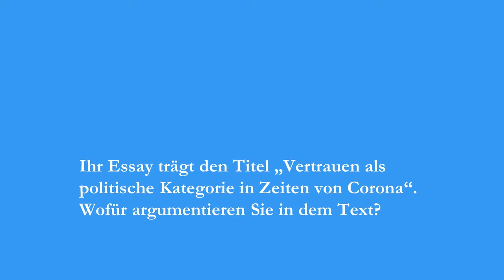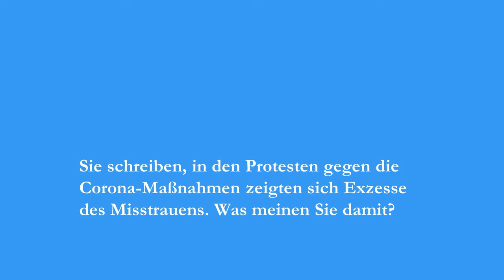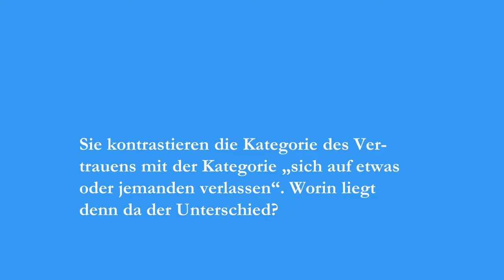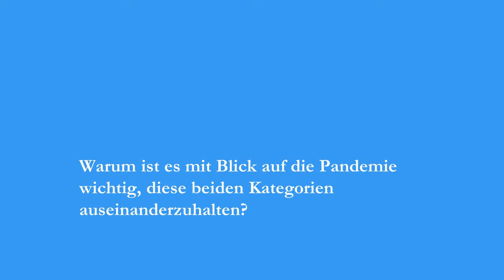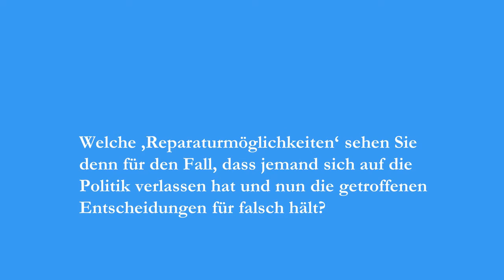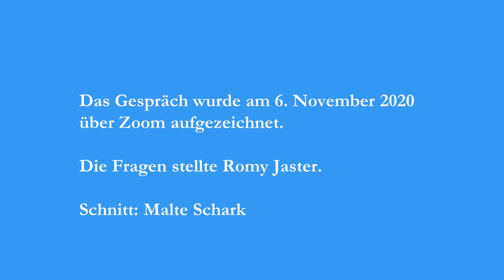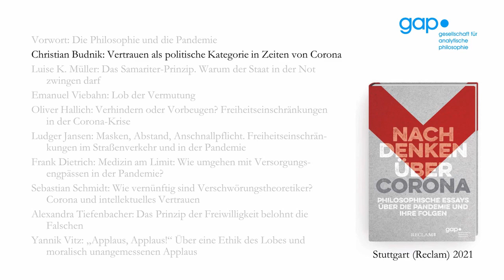Corona: Christian Budnik über Vertrauen als politische Kategorie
Die GAP hat einen Essaywettbewerb zur Corana-Pandemie ausgerichtet. Zur Teilnahme aufgerufen waren alle akademischen Philosophinnen und Philosophen, vom Studenten bis zur Professorin. Eine unabhängige Jury hat drei Essays preisgekrönt. Der Gewinner des ersten Preises, Christian Budnik, stellt im Gespräch mit Romy Jaster seinen Essay vor. Budnik widmet sich der politischen Katego­rie des Ver­trauens und führt die Exzesse des Misstrauens in der Coronakrise auf unangemessene Erwartungen zurück.

Nachlesbar ist der Beitrag in diesem Sammelband:
Geert Keil und Romy Jaster (Hrsg.), Nachdenken über Corona. Philosophische Essays über die Pandemie und ihre Folgen, Stuttgart (Reclam) 2021.